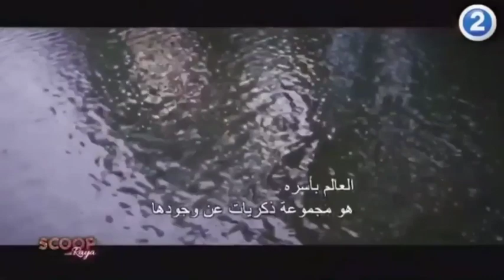After We Collided interview with Josephine , Dylan , Hero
Bye loves hope you enjoy 💜